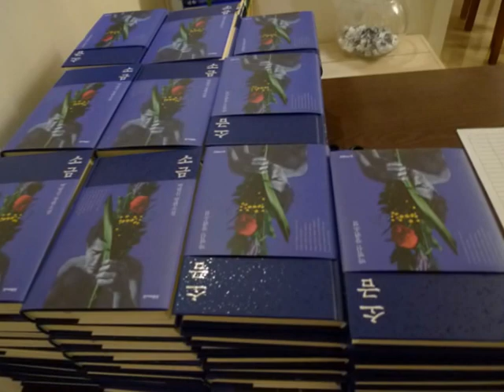[대학로 동숭아트홀]BOOK 콘서트-신작 '소금'의 박범신작가와의 유쾌한 대담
박범신작가가 한겨레신문에서 연재했던 신작 '소금'을 내었고
이를 BOOK 콘서트 형식으로 발표하였다.